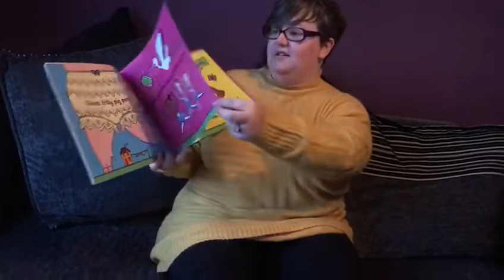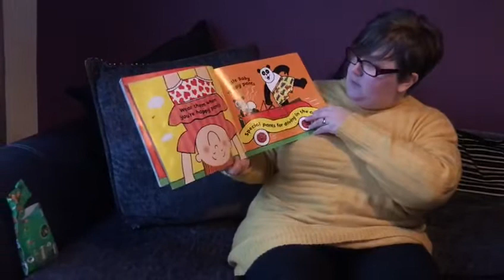Deborah reading PANTS